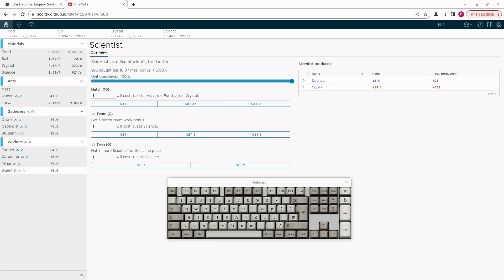video b 4284